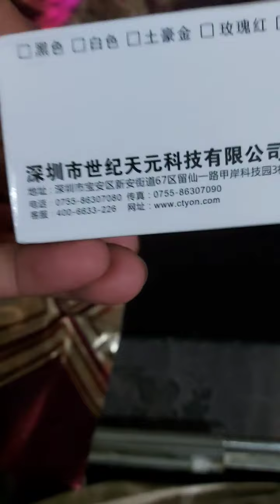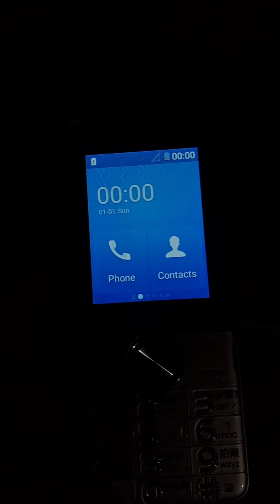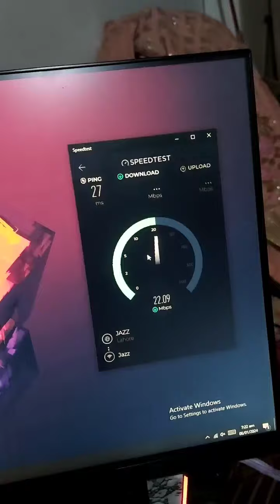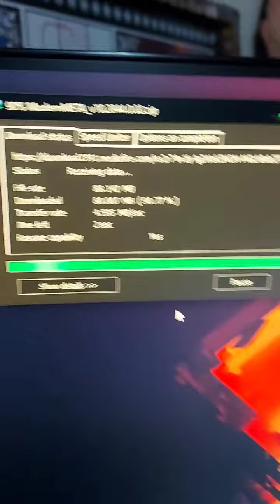Low Budget Feature Phone || 4G Hotspot Pocket Wifi/ For Non Pta Phone Device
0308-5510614